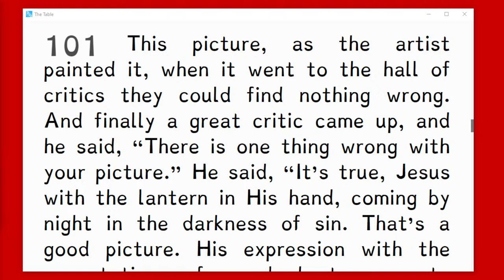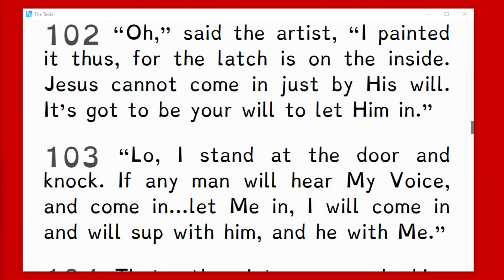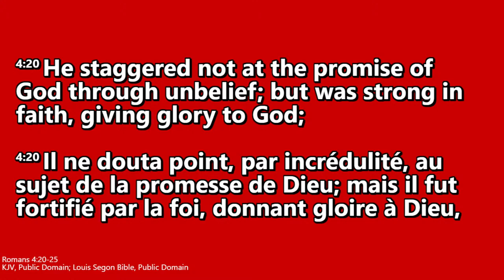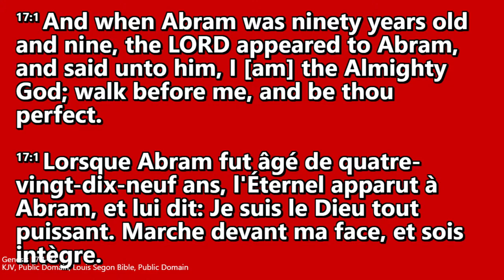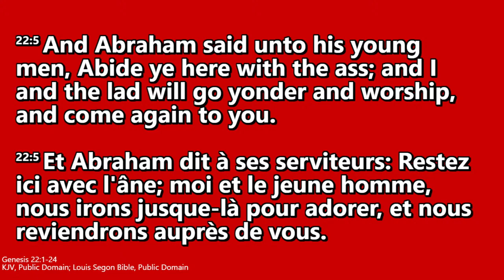RWF | Sermons By Bro Anthony Yeboah | "Your Christian Testimony, Steadfastness and Devotions" Pt. 7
Subtitle: God Proving His Word Through You